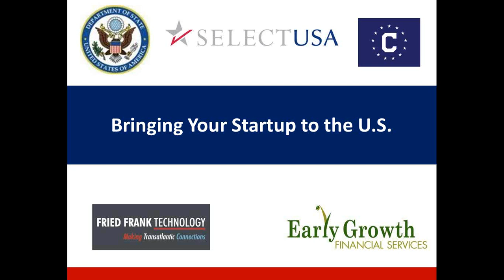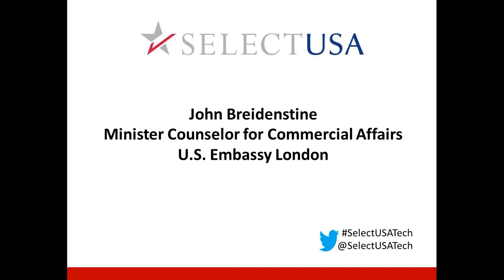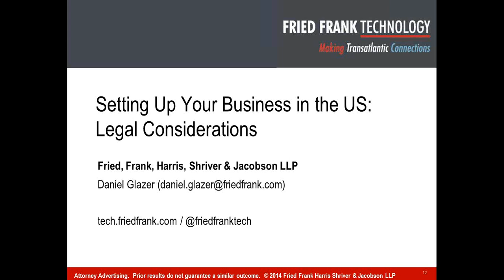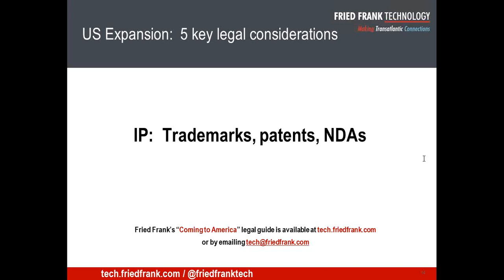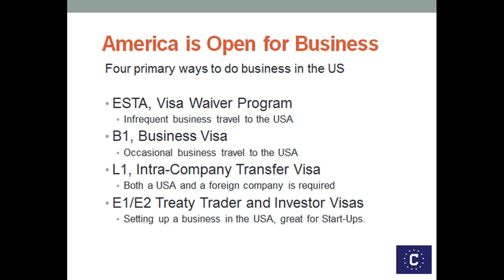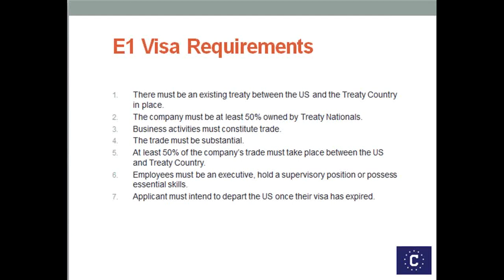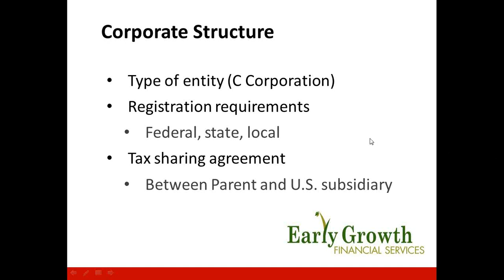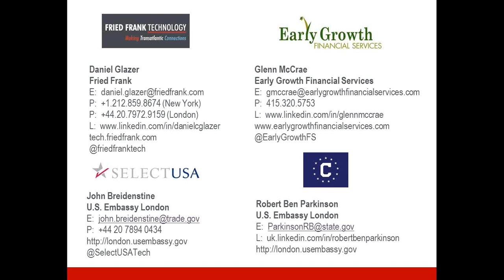How to Bring Your Startup to the U.S.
For the globally minded entrepreneur, the United States is often the best place to expand. From funding rounds to the customer base to potential partners – everything in the United States is geared towards growth. But to succeed you need to do it right.

This presentation provides valuable tips to get you started on your journey while addressing some of the challenges international startups face when setting up in the United States. Expert insight will be given by panelists from the international law firm Fried Frank, the U.S. Embassy in London, and Early Growth Financial Services.

Topics will include:

- Key legal, tax and visa/immigration issues to consider when expanding to the United States
- Hiring and other human resources concerns
- Information on federal, state and local incentives and support for startups

Presenters:

Daniel Glazer - Co-head Technology Transactions Group, Fried Frank

John Breidenstine - Minister Counselor for Commercial Affairs, US Embassy, London

Robert Ben Parkinson - Treaty Visa Analyst, Embassy of the United States

Glenn McCrae - Chief Strategy Officer, Early Growth Financial Service